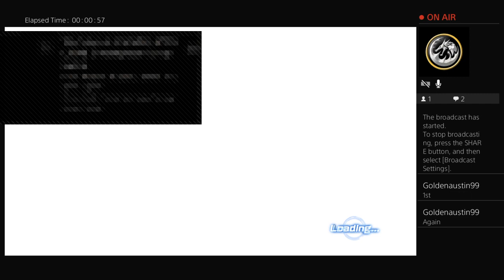Z-Star Lets Talk Stream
Hey guys welcome to the
channel.This channel is mainly about gaming & more.

For living-Gaming,Anime